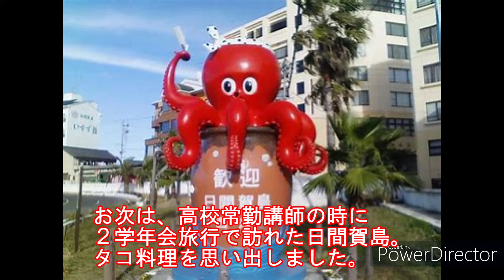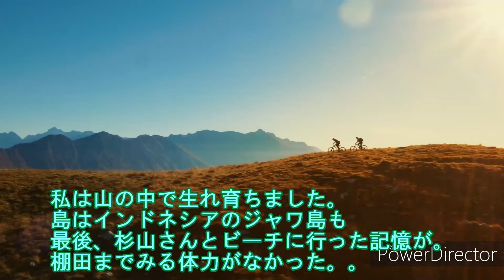291 【島と私】islands and me